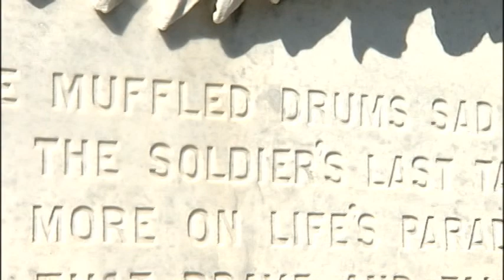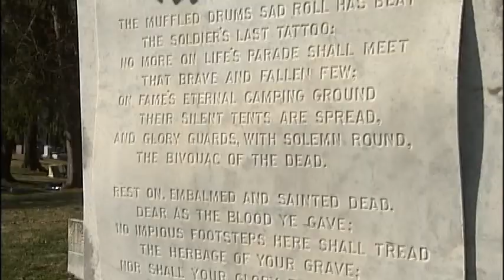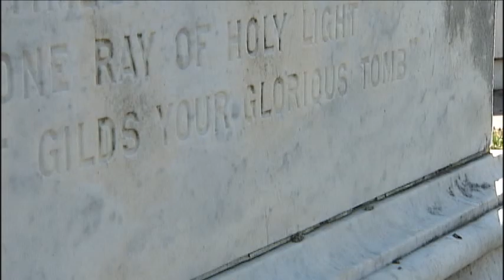Bivouac of the Dead